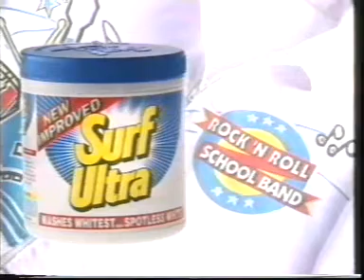Surf 1990 mpg